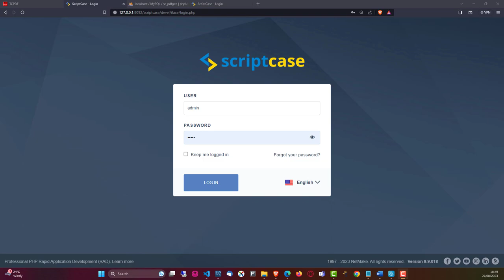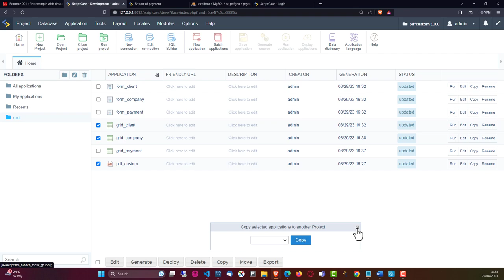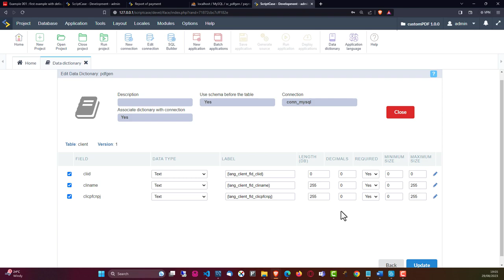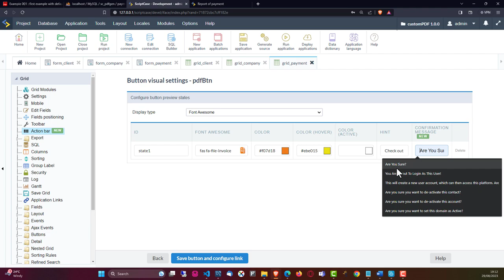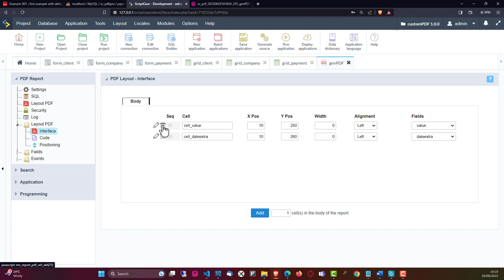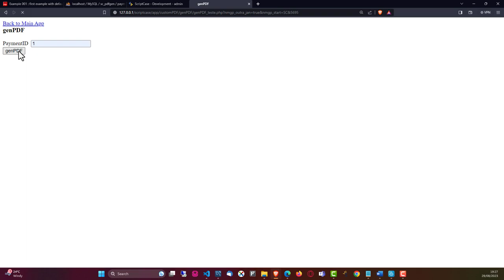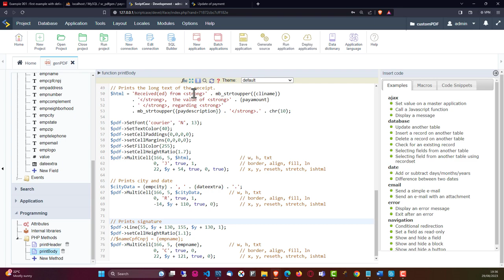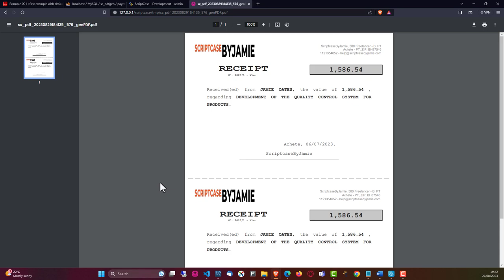Scriptcase - Exploring PDF Report for receipts generation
In this Webinar, we will show how to create an application to generate receipts using the PDF Report application.
Welcome to Scriptcase, say hello to efficient development, meet the most efficient low-code web development tool on the market, and create complete web systems integrated with Business Intelligence in minutes!